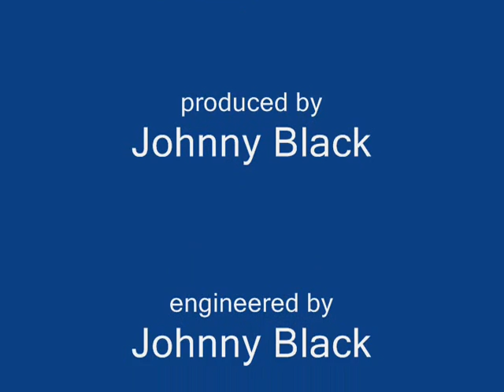THEREMIN MARCHING BAND - Johnny Black Polka (OFFICIAL MUSIC VIDEO)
The Johnny Black Polka